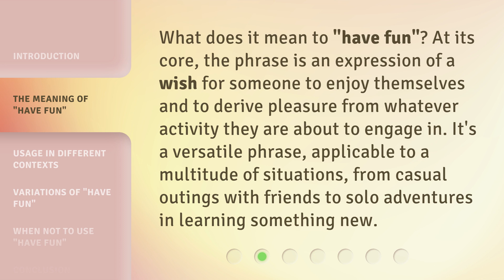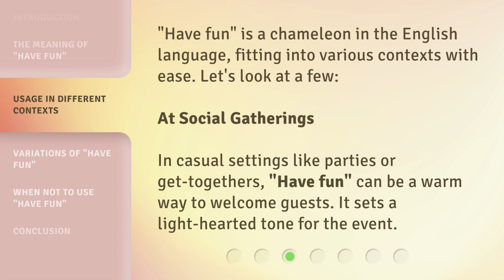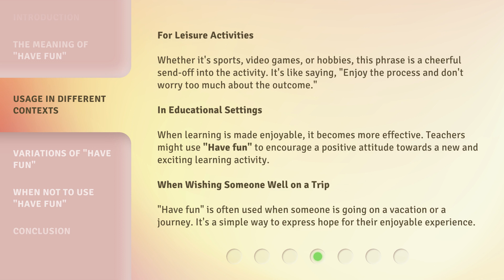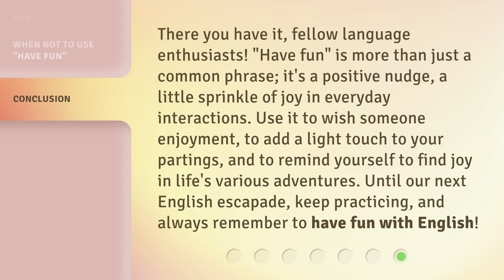Unpack the Fun in English: Understanding "Have Fun"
Unpack the Fun in English: Understanding 'Have Fun' • Join us on a journey to explore the meaning and usage of the popular phrase 'Have Fun' in English. Discover its versatile applications in social gatherings, leisure activities, educational settings, and well-wishing for trips. Learn how to spice up your English conversations and, most importantly, have fun while learning!

00:00 • Introduction - Unpack the Fun in English: Understanding "Have Fun"
00:36 • The Meaning of "Have Fun"
01:01 • Usage in Different Contexts
02:07 • Variations of "Have Fun"
02:30 • When Not to Use "Have Fun"